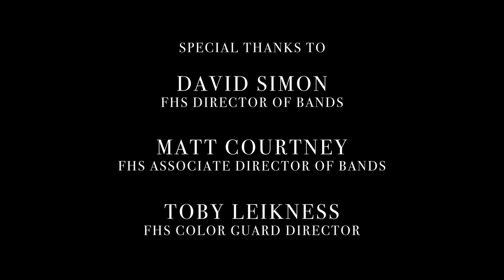2017 Frisco High School Drumline: Westward